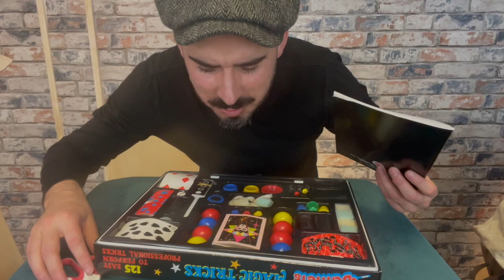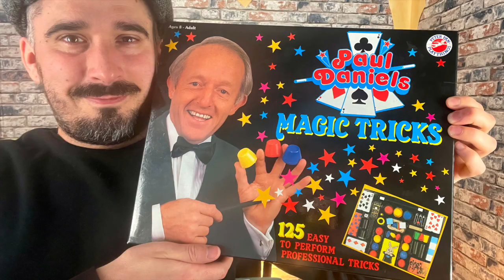Unveiling the Magic Box of Paul Daniels: A Time Travel Adventure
Step into a world of enchantment and nostalgia as we embark on a captivating journey through the unveiling of my new, yet age-old Paul Daniels magic box. Join me as we unlock the secrets within and indulge in a delightful trip down memory lane.

In this short video, I invite you to join me in this magical adventure, where we'll relive cherished memories, experience the thrill of magic firsthand, and create new moments of wonder. Prepare to be immersed in a tapestry of captivating stories, astonishing tricks, and a whole lot of fun.

Don't miss out on this opportunity to be part of an incredible journey. Let's step into the magic box together and create unforgettable moments that will stay with us forever.

I am Joel Dickinson, a passionate magic creator, my channel is a treasure trove of diverse magical experiences. From classic illusions to innovative creations, I offer a plethora of captivating content that will ignite your imagination and leave you in awe.

Join a community of fellow magic enthusiasts as we explore the limitless possibilities of this extraordinary art form.